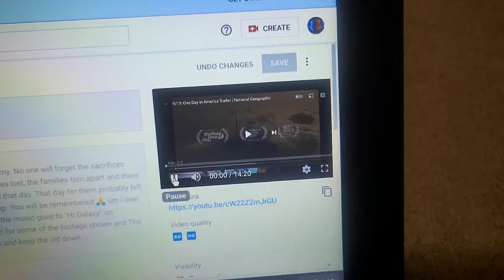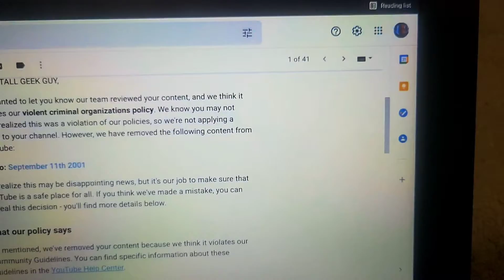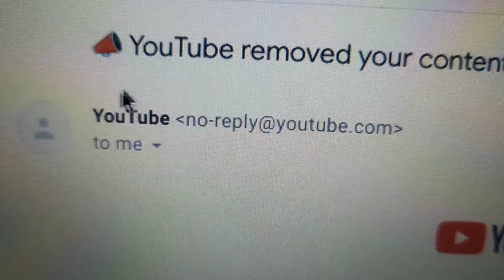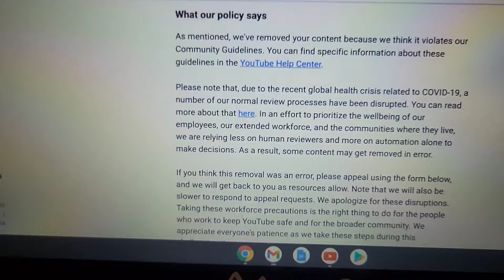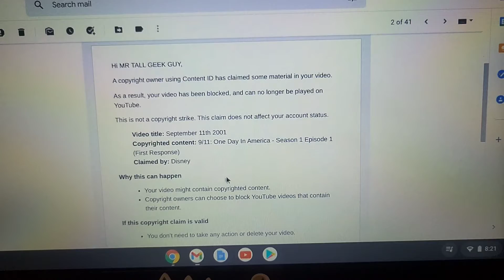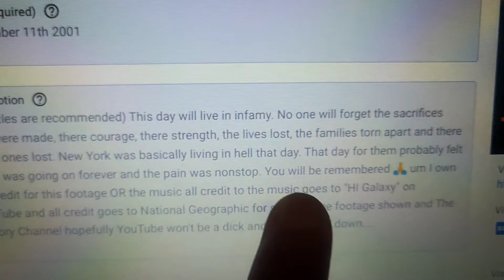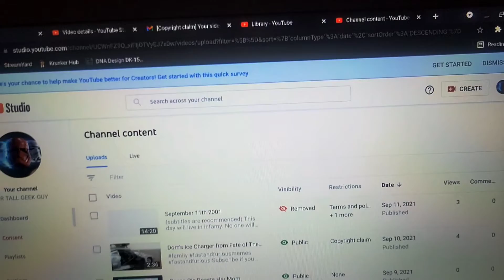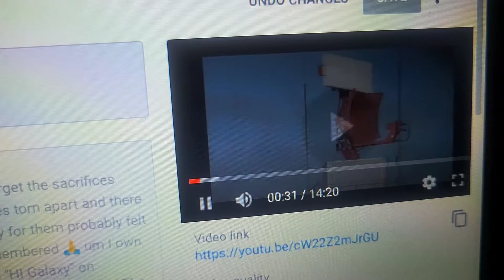WHY YOUTUBE....W H Y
side note: If there was anything I missed sry I was just a little angry (as u could tell) let me know if there was anything in the comment section I missed thx